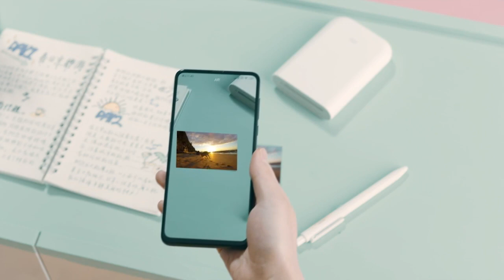Xiaomi Portable Mini Printer